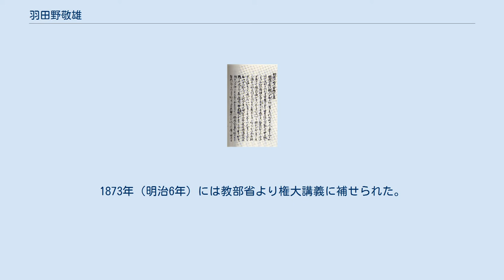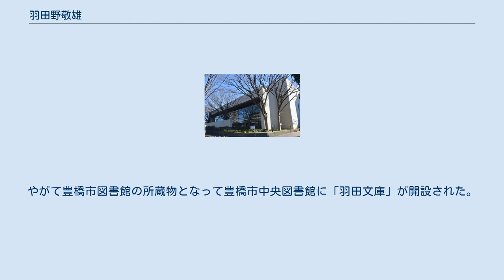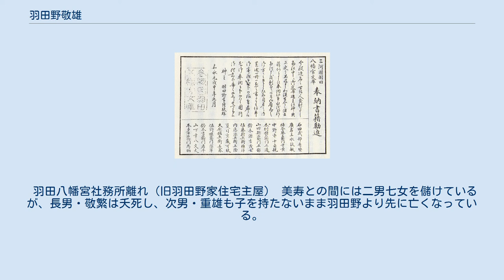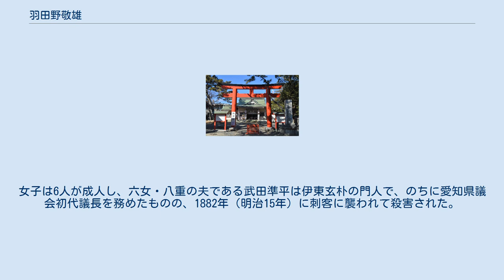羽田野敬雄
羽田野 敬雄（はだの/はたの たかお、1798年3月30日〈寛政10年2月14日〉 - 1882年〈明治15年〉6月1日）は、三河国宝飯郡西方村（現・愛知県豊川市御津町西方）出身の国学者・神職。
旧姓は山本。
通称として常陸（ひたち）や栄木（さかき）などがある。
 平田篤胤門下の皇学者であり、なおかつ神職だった。
明治政府の神仏分離令によって生じた廃仏毀釈運動の推進者であり、神職の地位向上に貢献した。
近代的図書館活動の先駆者でもあり、自らの蔵書を元に設立した「羽田八幡宮文庫」を一般市民に広く公開した。
 羽田八幡宮の拝殿 寛政10年（1798年）2月14日、三河国宝飯郡西方村（現・愛知県豊川市御津町西方）の上層農家の四男として生まれた。
父親は山本兵三郎茂義、幼名は兵作茂雄。
父親は読書好きであり、幼少期から父親が読む軍記物を聞いて育った。
8歳から12歳までは隣村の医師について手習いを行った。
2人の兄も父親や敬雄と同じように読書家だった。
8歳から12歳までは近隣の御馬村の医師・南条春林の手習いに通った。
内気な性格だったため友人は少なく、父や兄を師として大学、論語、唐詩選などを学んでいる。
父親や南条が好んだ俳諧に親しみ、越前国大野藩主・土井利知の門に入って「連波楼文英」を名乗っている。
 21歳だった文政元年（1818年）には渥美郡羽田村（現・豊橋市）の神主である羽田野上総敬道の養子となった。
9月23日には敬道の娘で15歳の美寿との婚儀を行い、羽田野家第7代となって養父の跡を継いだ。
羽田神明宮（現・湊神明社）と別宮・羽田八幡宮の神主となり、名を常陸敬雄と改めた。
敬道は50歳の時に西宿（現・豊橋市花田町西宿）の秋葉社から羽田野家に入った人物である。
広大な新田を有する資産家だった敬道は、羽田八幡宮の本殿・拝殿・神主屋敷などを一新し、神域は一変したとされている。
高齢だった敬道は当初から養子を迎えることを検討しており、文化10年（1813年）には遠江国豊田郡半場村から養子を迎えているが、4年ほどして不縁となっていた。
 師の平田篤胤 文政8年（1825年）には実兄の勧めによって国学者である本居大平の門人となっている。
本居宣長の死後、三河の門人は大平門へ向かった者が57名だったのに対し、本居春庭の門へ向かったのは2名にすぎず、大平門は和歌に関心を寄せる門人が多かった。
 文政10年（1827年）には鈴木重野とともに三河出身者として初めて江戸の平田篤胤の門人となり、三河地方で篤胤の思想の普及に努めた。
なお、鈴屋系統から平田門へ入ったのは、三河では鈴木と羽田野の2人だけである。
三河地方からは砥鹿神社の神主である草鹿砥宣輝と宣隆の親子、宝飯郡八幡宮の寺部宣光、八名郡賀茂神社の竹尾茂樹など、40人もの人物が羽田野の推薦で平田門に入っている。
羽田野はさらに遠江国西部からも多数門人を気吹舎（平田塾）に紹介している。
平田学派の一員となったことで、伴信友、大国隆正、鈴木重胤などと知り合った。
 天保3年（1832年）には篤胤の『弘仁歴運記考』の序文を書いている。
天保4年（1833年）には羽田野家の家督を相続。
天保年間には『触穢私考』、『参河国官社私考』、『倭名鈔三河国郡郷考』、『参河国古歌古蹟考』などを著した。
 困窮にて書籍相求候事相成難候者にも広く披見為仕候て、自然と勧善懲悪之筋をも相弁て、善道に相進候様 — 文庫設立の目的、羽田野敬雄 羽田八幡宮文庫への書籍奉納を呼びかけるビラ（豊橋市中央図書館蔵） 嘉永元年（1848年）には福谷世黄や佐野蓬宇らと協力して、自らの蔵書を基にして羽田八幡宮文庫を設立。
羽田野を中心とする16人の世話人が計180両の資金を供出して、羽田野が神主を務める羽田八幡宮に6坪（2間×3間）の書庫を設置した。
世話人が持ち寄った書籍だけでは蔵書が不十分だったため、有志の寄付を期待するビラを作成。
これに吉田藩主の松平信古が呼応し、嘉永5年（1852年）には『四書大全』や『皇朝史略』など書籍37巻の寄付を受けているほか、文庫の永続料として毎年米10俵を贈られた。
後には閲覧室や講義室を併設しており、学問を志す者に広く公開したのが羽田八幡宮文庫の特徴である。
蔵書の閲覧や貸出を一般大衆にも認めていた文庫は他に例がないという。
羽田八幡宮文庫は水戸徳川家からも蔵書の寄贈を受けた。
 『ききんのこころえ』（1860年） 羽田野が関西を旅...